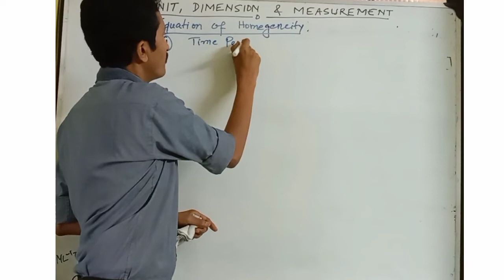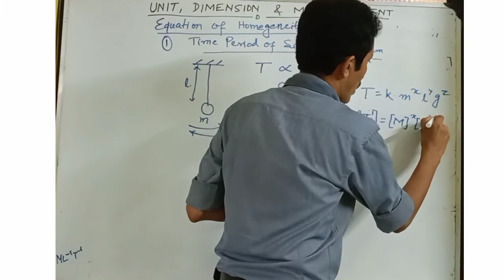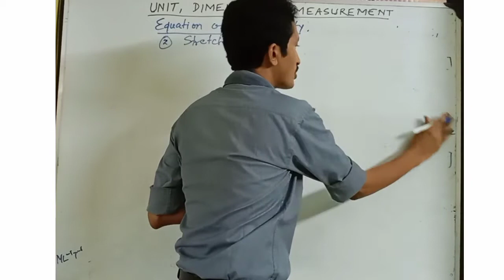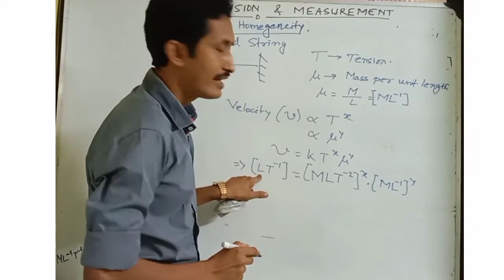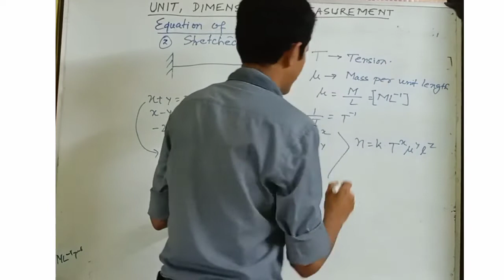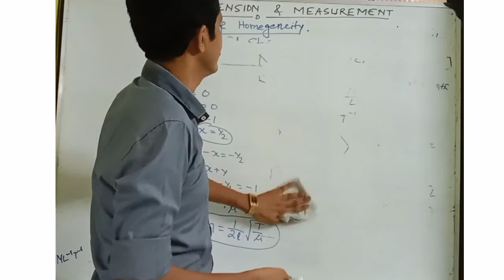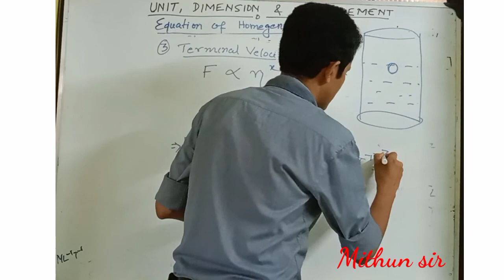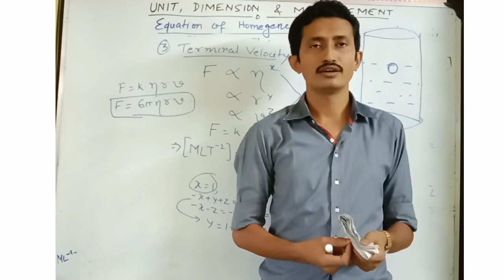Units and Measurement 02 || Dimensional Analysis : Principle of Homogeneity of Dimensions - JEE/NEET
Learn Physics with simple concept by Mithun sir.
In this video I have  explained the dimension formula and it's application for class XI and also for JEE / NEET.